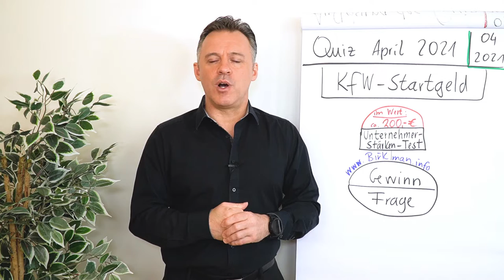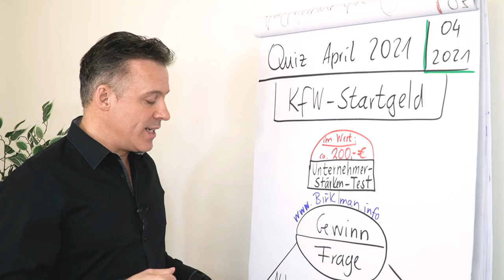Quiz im April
Diesen Monat kannst du einen Unternehmer-Stärken-Test inklusive einer 30 Minütigen Beratung gewinnen. Bis zum 30.04. hast du Zeit, Daniel Schäfers Frage zu beantworten.

Der Gewinner wird aus allen richtigen Einsendern ermittelt und erhält Anfang Mai Bescheid. 🏆